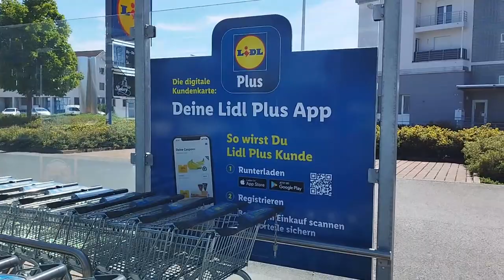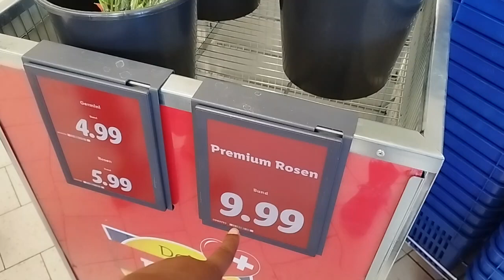MANEJANDO BORRACHA 😂/ DIA DE LIMPIEZA PROFUNDA 🧹🧽🚽🛁/ MI VIDA EN EUROPA 🇪🇺 🇩🇴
manejando borracha / día de limpieza profunda/ mi vida en Europa 🇪🇺🇩🇴

❤️ video recordando 👇👇mi boda 👰